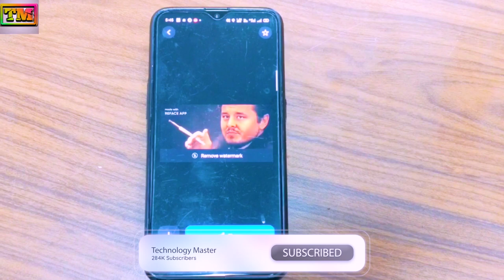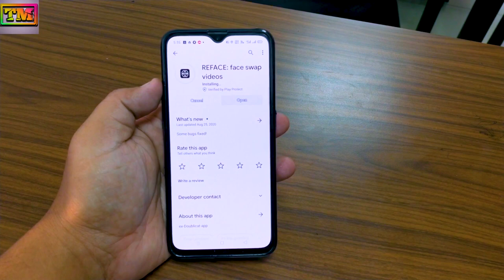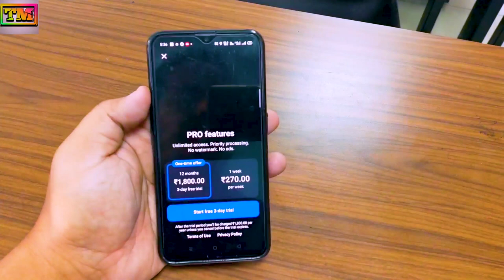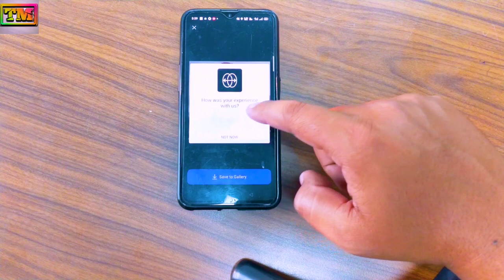Add Your Face In Amazing Movie Scenes | New App For All Oppo & Realme Phones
Hello Guys Welcome To Technology Master. Today We Present You Add Your Face In Amazing Movie Scenes | New App For All Oppo & Realme Phones.